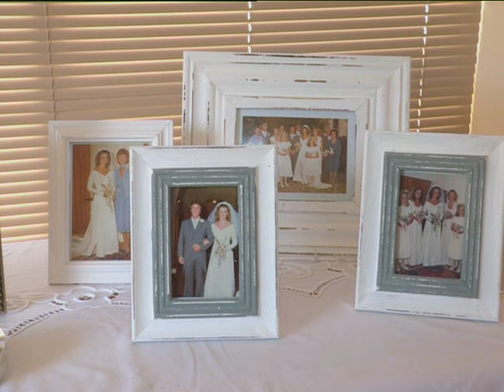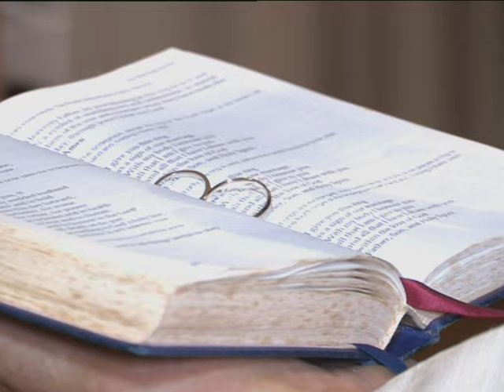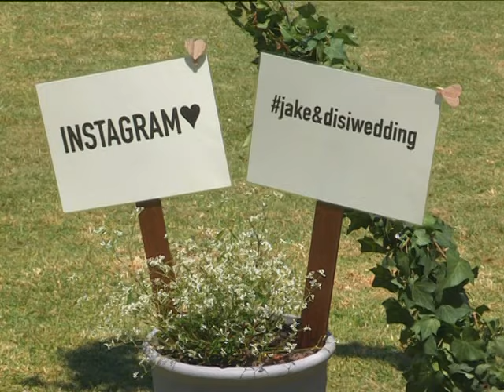Top Billing features the spectacular wedding of golfer Jake Redman | FULL INSERT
Sunshine Circuit Pro Jake Redman weds radio's Disi Fensham in this stunning number worn by her mother and grandmother before her!

When radio presenter Diana Disi Fensham married Jake Redman, a top ranking golfer on the SA pro circuit, it was an absolute fairytale wedding.

This is a match made by golf. Disi and Jake met when he was a top amateur golfer and she played for her Southern Cape provincial team. Ten years later, they were about to walk down the aisle.

We met Disi at her family home in P.E. to view the dress worn by her grandmother Diana Dakin. It was made of duchess satin by Nuns at Cathcart Convent, and was then worn by Disi’s mom Jenny Fensham on her big day. Now it was her daughter’s turn.

The couple were to be married in St. Cuthbert’s Church where Disi’s parents were wed.

As well as Sunshine Tour pro golfers, the guest list included cricketing greats like Barry Richards. Father of the bride Russell Fensham is an ex-Springbok hockey player himself so sport runs deep on both sides of the family. Also on hand to witness the ceremony was Disi’s extended radio family.

The venue was quite spectacular. Held under a tent over the tennis court, the function had an elegant, cream, white and champagne theme rich in three thousand flowers. Jake looked as if he had just won The U.S. Masters or British Open.

Disi already travels to as many of his tournaments as she can but they now hope to travel together more often. As a fine golfer, Jake’s wife would make a first class professional caddie and they’d be quite a team but after a decade together, no one’s rushing any decisions. This relationship’s been the best round of their lives and may it continue so!